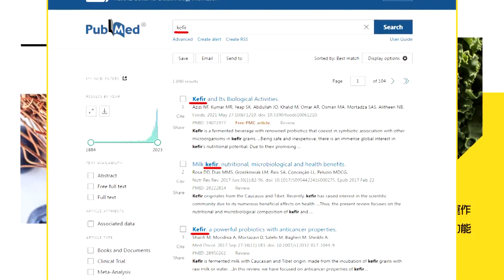【每日必看】聯合國主持以巴衝突會議 王毅:全面停火 重啟兩國方案｜美軍魚鷹機墜海釀1死 日本首起死亡事故 20231130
00:00 哈瑪斯再釋放16人質 傳願意再延長休戰4天
00:40 聯合國主持以巴衝突會議 王毅:全面停火 重啟兩國方案
02:07 王毅會見聯合國祕書長 籲就以巴衝突召開國際和會
02:47 美方代表引用陸方發言"不準確" 耿爽:原話在此!
04:22 美軍魚鷹機墜海釀1死 日本首起死亡事故